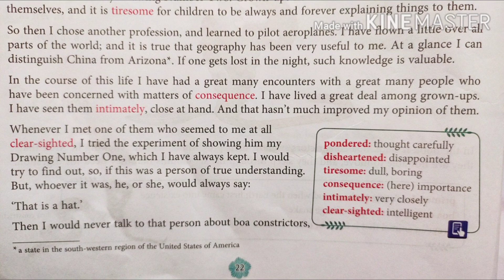Mod 4-The Little Prince Pg 23(part 3)